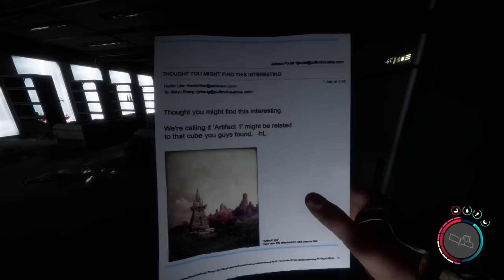THE QUEST TO FIND THE SHOVEL | EP5 | Sons of the Forest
Mutants and cannibals galore

I’ve got merch now!

Join the Public Discord server! There you can talk with me and a bunch of other people who love the channel